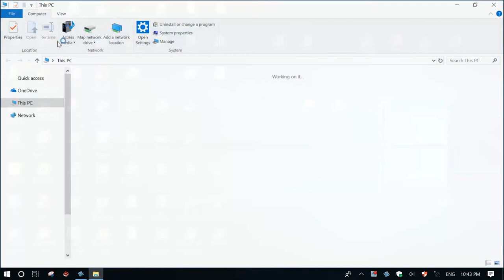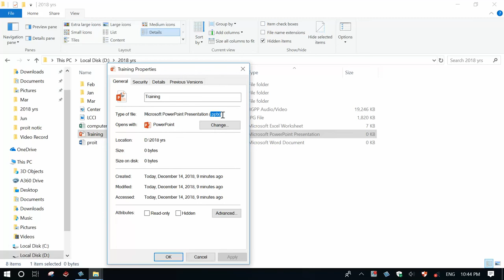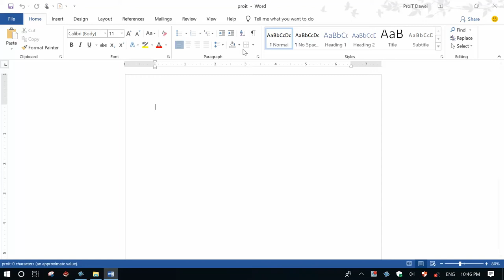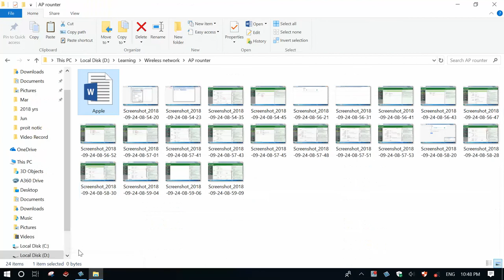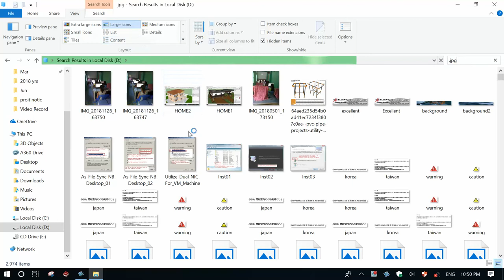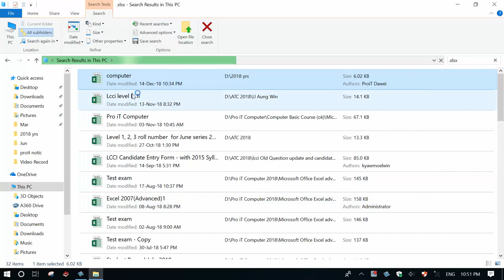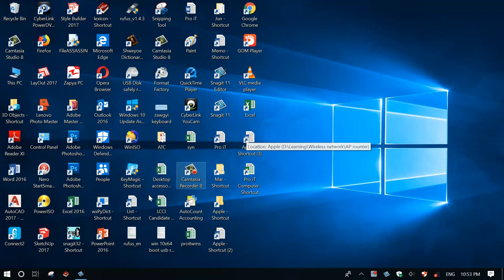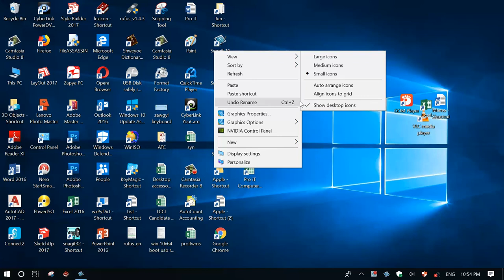7.Searching file type in the Storage Devices and Change the alignment view Desktop icons.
ကွန်ပျူတာထဲတွင် သိမ်းဆည်းထားသော Files , folder and Program name များကိုရှာခြင်း၊ Desktop ပေါ်ရှိ icon view များကို နေရာချထားခြင်း။